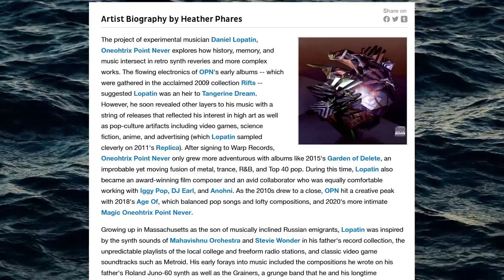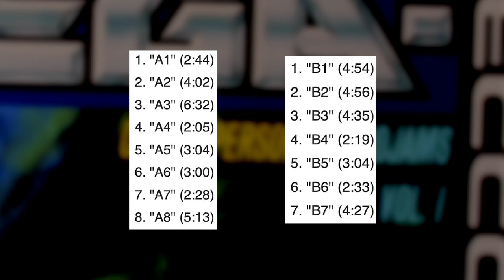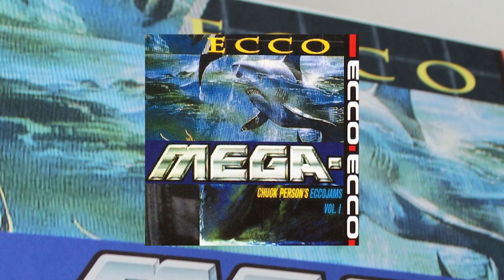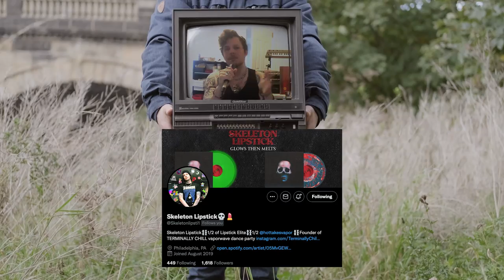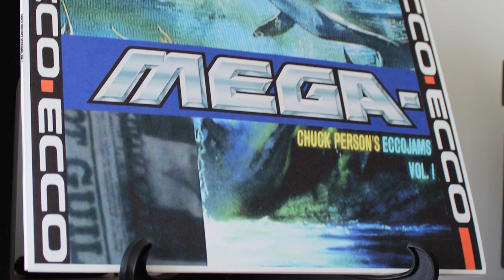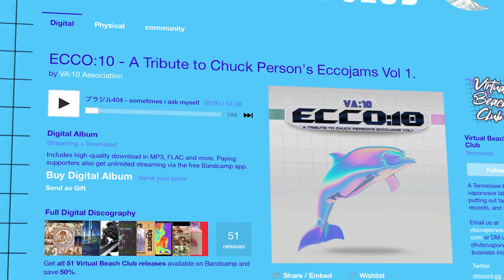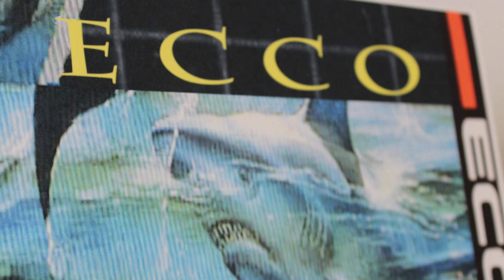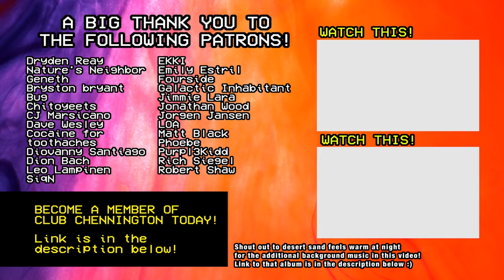ECCOJAMS: The Birth of Vaporwave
An analysis on Chuck Person's Eccojams Vol. 1, what many consider to be the first ever Vaporwave album.

Additional background music in this video provided by the wonderful desert sand feels warm at night... much love homie!

Much luv, ur boi,
Pad Chennington